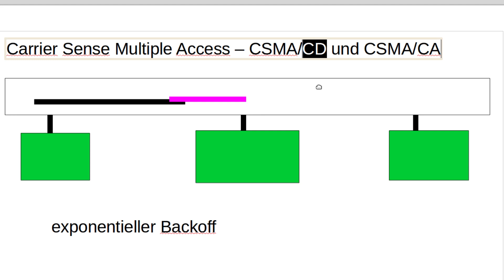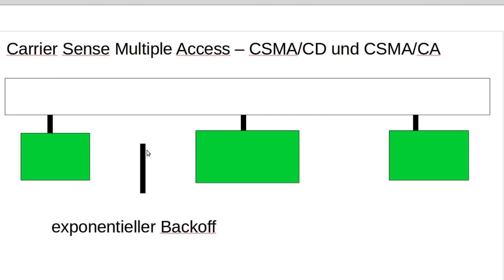Netzwerktechnik Tutorial #21 - CSMA-CD vs- CSMA-CA